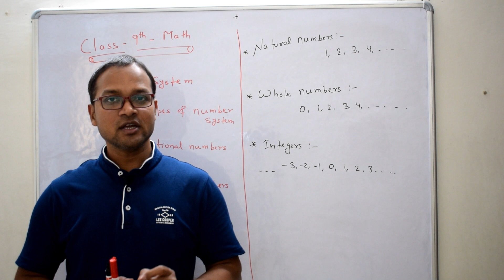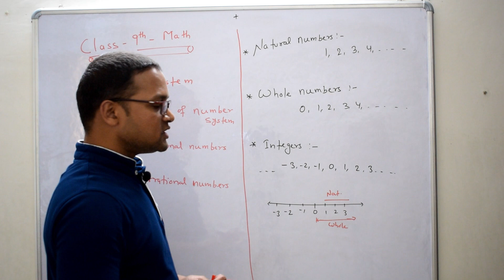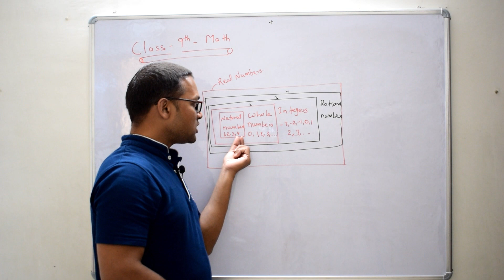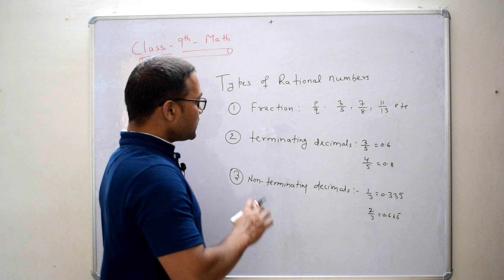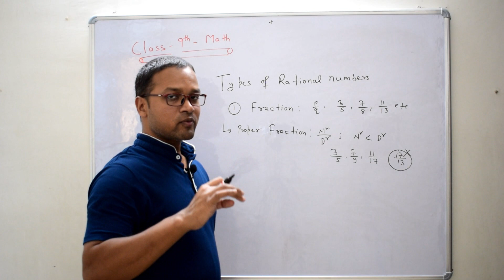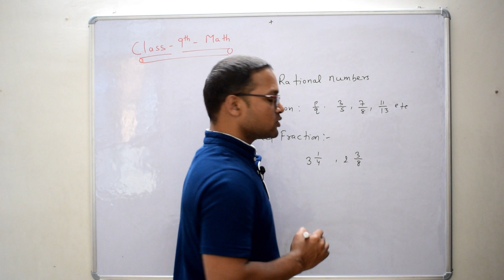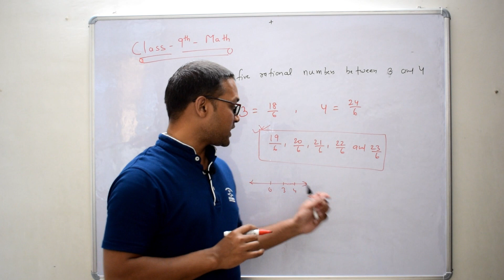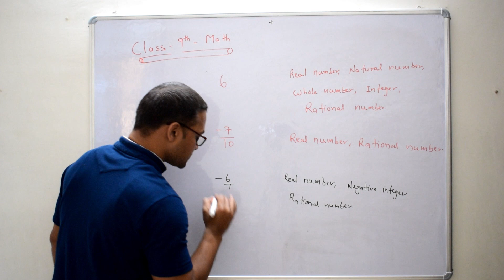NCERT || Class_9 || Math || Number System-1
Iss video me cbse board class 9 ke math subject ke chapter 1 Number Systems ki baat ki gyi hai.